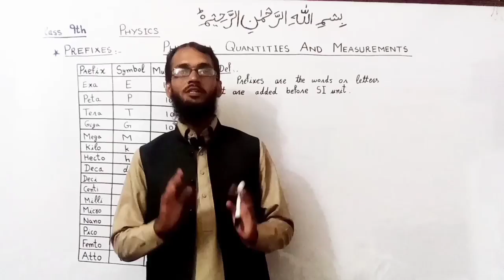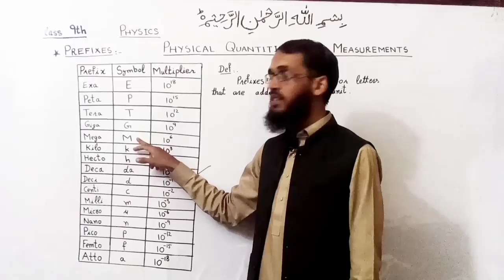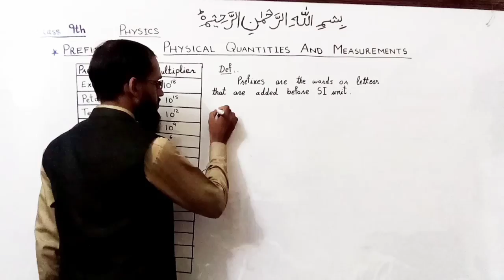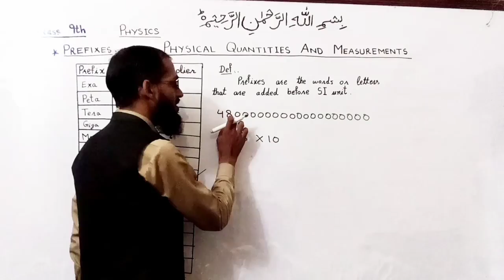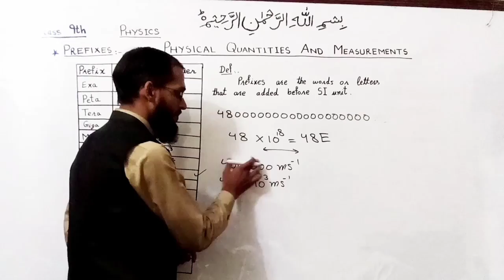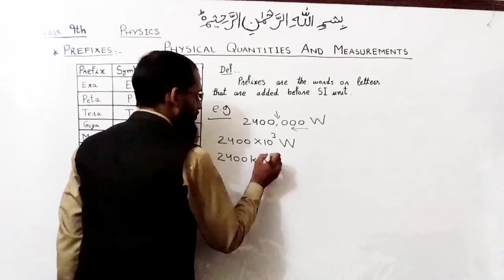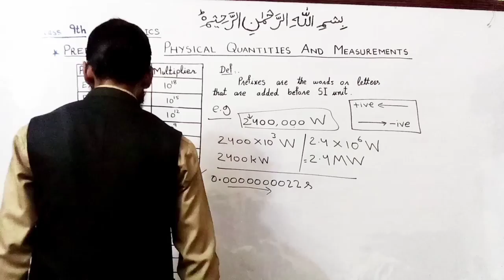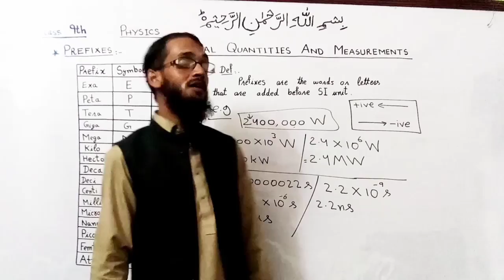Prefixes, Physics Class 9th, Lecture no 4, Chapter no 1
Prefixes, Physics Class 9th, Lecture no 4, Physical Quantities and measurements